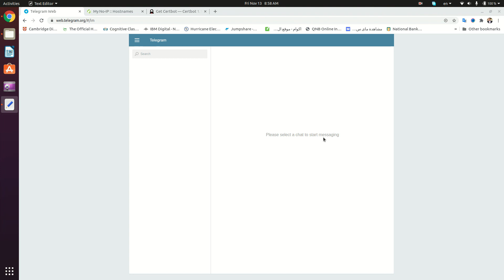Telegram Bot - P01 - Getting Started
This is an introductory video to the Telegram Bot Series In Ubuntu.